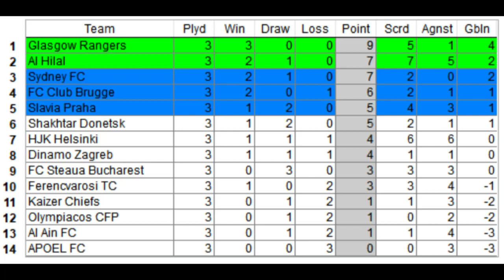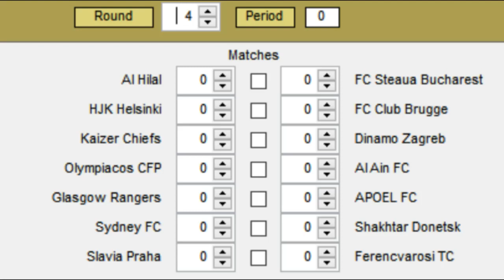Pool C Recap